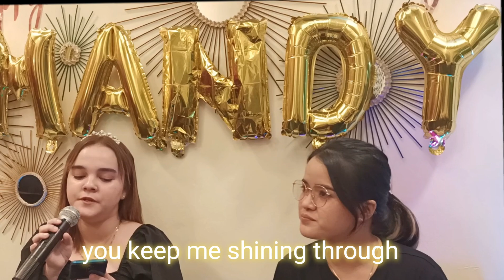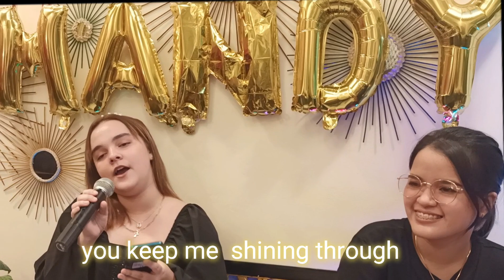SHINE | MANDY SIVILLANA STUCHLY & PATRICIA PANENO